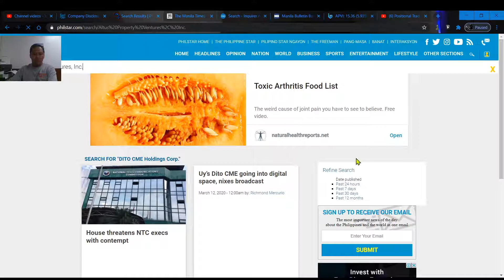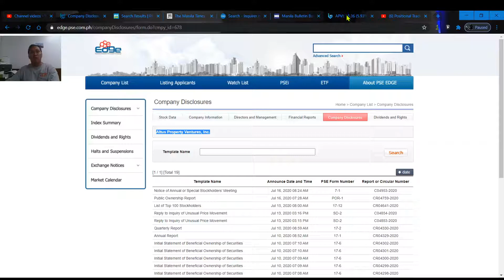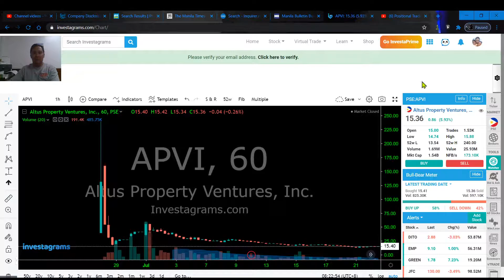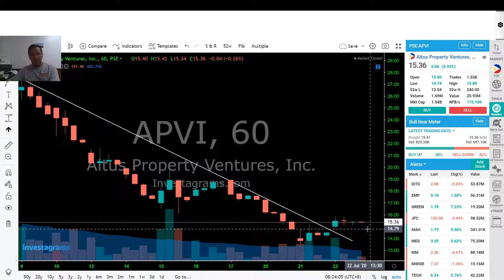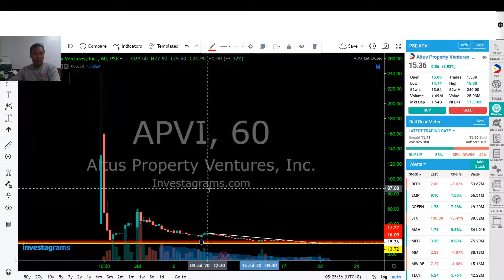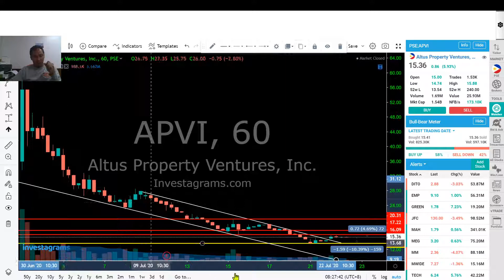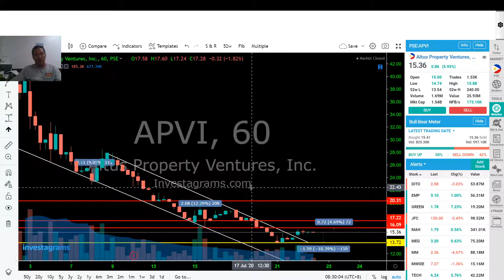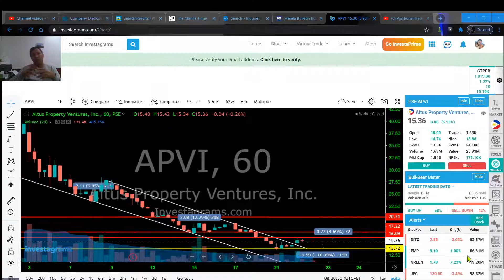Insight For APVI